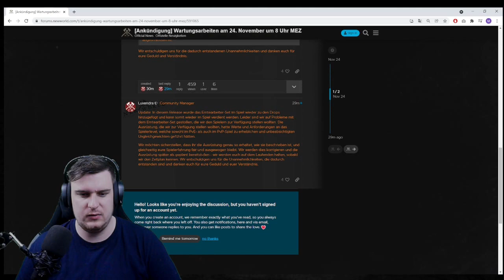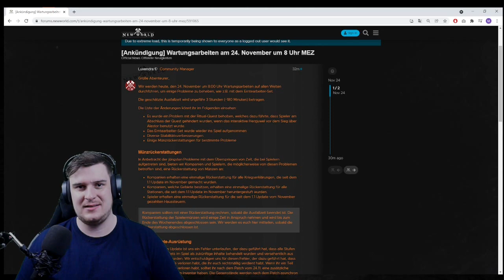Hotfix 24.11 08:00-11:00 New World Deutsch |Münzrückerstattung, Ernte-Set, Performence, Ritual Quest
Samstag 27.11 ab 07:00

Täglich grüßt das Murmeltier...
Hotfix Nr. 5 in einer Woche... Die Server sind offline am 24.11 von  08:00-11:00...
Was wird angepasst?
-Es wurde ein Problem mit der Ritual-Quest behoben, welches dazu führte, dass Spieler am Abschluss der Quest gehindert wurden, wenn das interaktive Herzjuwel vor dem Sieg über Alastor benutzt wurde.
-Das Erntearbeiter-Set wurde wieder ins Spiel aufgenommen
-Diverse Stabilitätsverbesserungen.
-Einige Münzrückerstattungen für bestimmte Probleme

Ich habe auch noch viele weitere Videos zu anderen spanenden Themen.

Wenn es euch gefällt schreibts in die Kommentare!
Ich freue mich sehr wenn ihr bei Twitch & Youtube vorbei schaut und einen Follow/ ein Abo da lasst.

Viele Grüße
euer Mottenmann